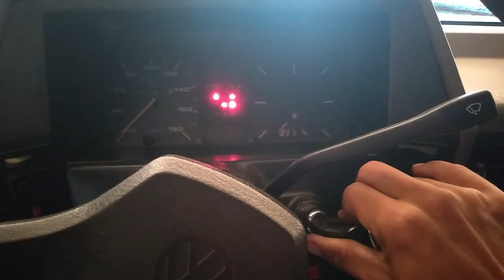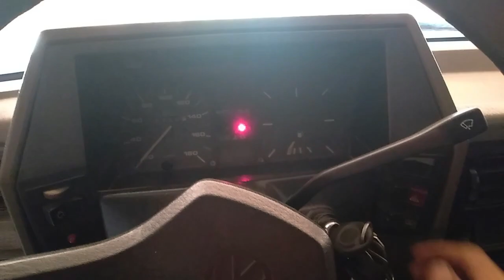Deu Ruim Gol Quadrado Perdeu o Ponto de Inguinição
O ponto de ignição é o momento preciso em que a vela de ignição deve disparar a centelha para iniciar a combustão da mistura ar-combustível no cilindro do motor. Se o ponto de ignição estiver incorreto, pode haver problemas no funcionamento do motor.

Se você está enfrentando esse problema, é recomendável procurar a ajuda de um mecânico qualificado. Um profissional poderá verificar o sistema de ignição, ajustar o ponto de ignição e diagnosticar qualquer problema adicional que possa estar causando a perda do ponto de ignição.

Lembre-se de que ajustar o ponto de ignição e realizar manutenção no sistema de ignição são procedimentos que devem ser realizados por profissionais treinados, pois erros podem causar danos ao motor.